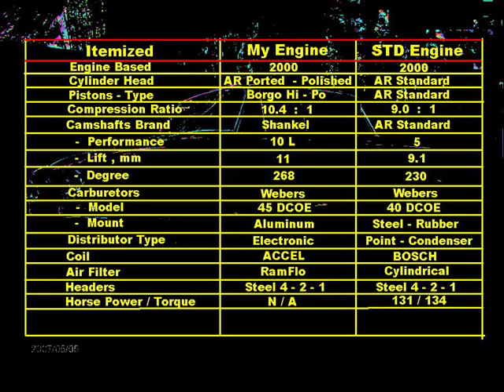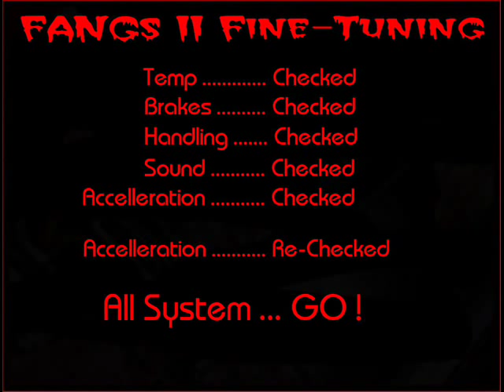FANGs II & I Like Chopin FULL V.02.wmv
Dear Friends,

From da FANGs I, A 1965 Mustang Resto-Mod,  I now present you da FANGs II, a 1976 Giulia Super - The Final Year of Giulia , in a custom style.

I went out of my safety zone, collecting only Giulia Coupe - GTV , and came around built my first and only Giulia Super.

To celebrate this achievement, my new knowledge led me to produce a Music VDO featuring my FANGs II Giulia Super, accompanies by Gazebo's I Like Chopin, a legendary blend of great classic piano Chopin's tune , with Euro / Italo-Disco style from 1983 by Giombini & Gazebo.

My salute to all ; Alfa Romeo , Chopin , Giombini & Gazebo ... and all of my friends who helped me get to this point of my life !

La Vita è Bella

George Manont